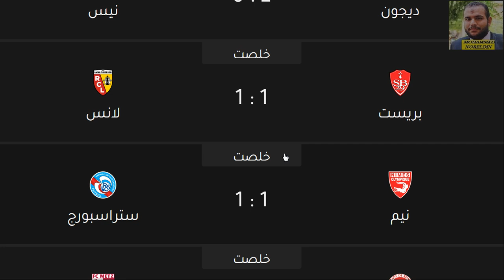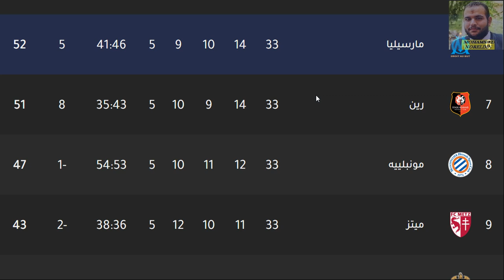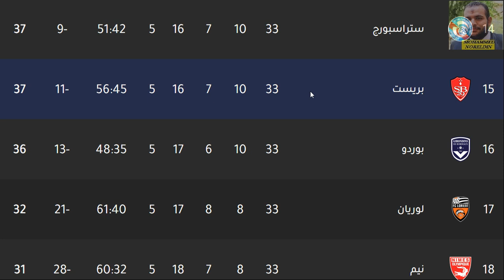ترتيب الدوري الفرنسي وترتيب الهدافين اليوم الجولة 33 الاحد 18-4-2021 - فوز باريس ومركز ثاني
مارسيليا
رين
ليل
ستاد ريمس
نيس
ليون
مونبيليه
مونبلييه
موناكو
أنجيه
انجيه
ستراسبورج
ستراسبورغ
بوردو
نانت
ستاد بريست 29
ميتز
ديجون
سانت إيتيان
سانت إتيان
نيم أوليمبك
نيم اوليمبك
أميان
اميان
تولوز
لوريان
لانس